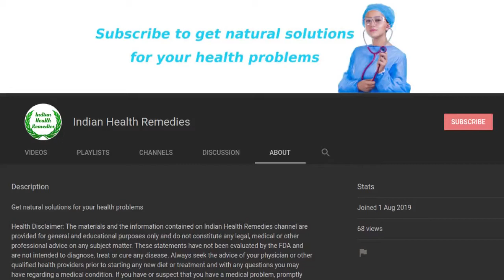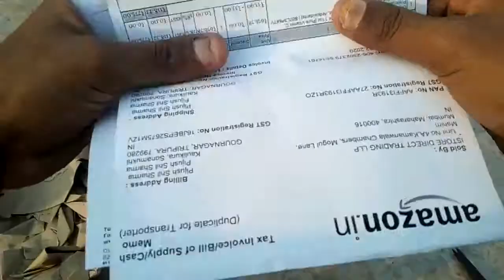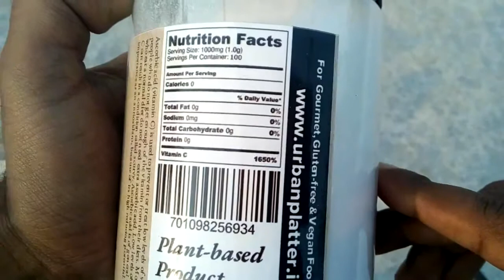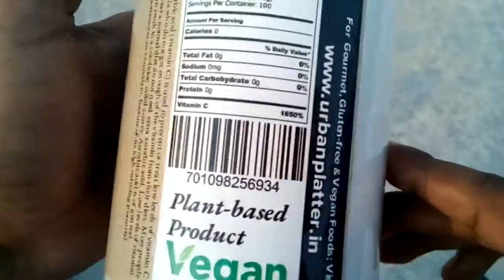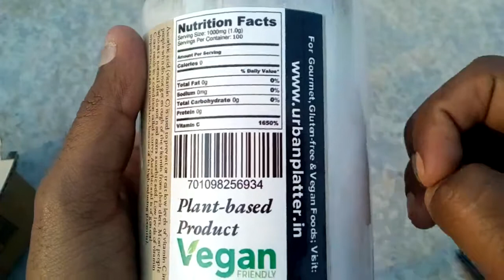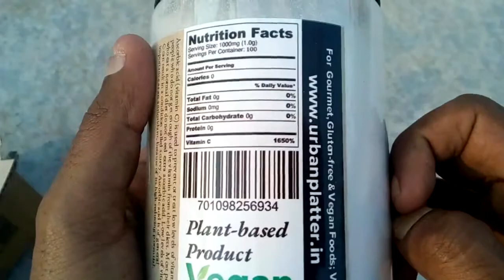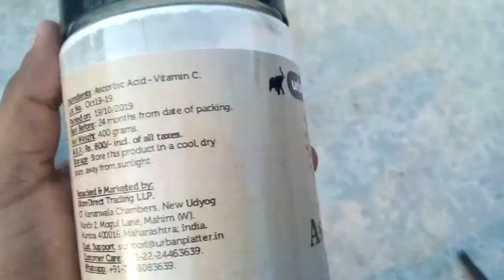Urban Platter Vitamin C Powder Unboxing For Personal Use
Vitamin c is also known as ascorbic acid is an important vitamin for human health and getting an adequate amount of it from any sources is beneficial for proper maintenance of health. Lemon is one of the best sources of vitamin c and other sources include oranges and various other citrus fruits. Taking a vitamin c supplement is beneficial for those who have vitamin c deficiency symptoms and taking it in this powder or any capsule form is also beneficial.

This vitamin c powder can also be used for homemade skincare products. This product is from Urban Platter company.

Health Disclaimer: The materials and the information contained on Remedify.in channel are provided for general and educational purposes only and do not constitute any legal, medical, or other professional advice on any subject matter. These statements have not been evaluated by the FDA and are not intended to diagnose, treat, or cure any disease.